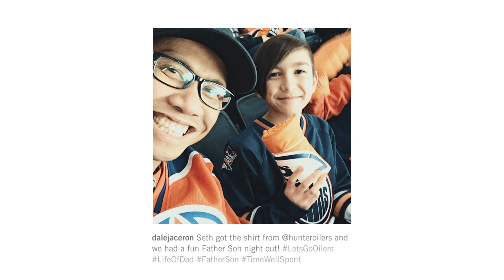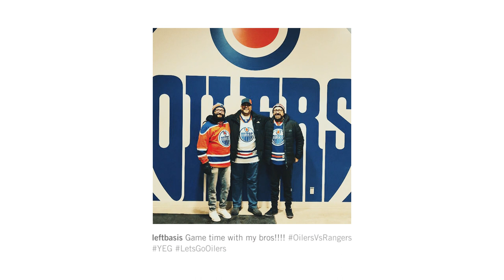Thank You Fans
Peter Mansbridge narrates this video shown on the scoreboard at Oilers Fan Appreciation Night